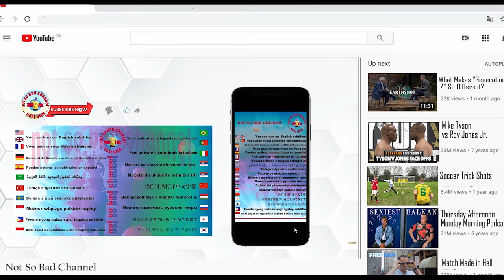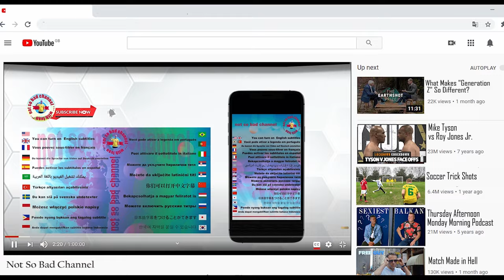ADA CIGANLIJA! The best place to meet a HOT GIRL in Belgrade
00:00  Not So Bad Jingle
00:11 The exact location - ZOOM ANIMATION
00:43 Available Subtitles and how to activate them(you can skip this if U know português 😉)
01:02 BEAUTIFUL MONIQUE🇧🇷
 (YOU SHOULD WATCH UNTIL THE END👀)
01:23 Strangers on the roller skates🇧🇷🇷🇸
02:49 The plot at the  NUDIST BEACH 🔥

Srpki, Arabic, English, Hungarian, Indonesian, Portuguese, Russian, and Turkish subtitles are available

I make videos like this once week all year long. New video uploaded on Saturday!

Ko želi da pomogne radu Not so bad channel - a može to učiniti uplatom na

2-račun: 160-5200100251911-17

SHARE with everyone too~